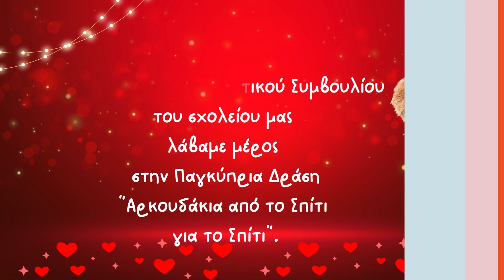αρκουδακια απο σπιτι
εθελοντισμος- επαναχρησιμοποίηση